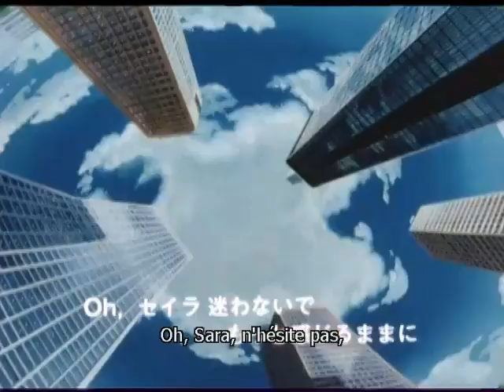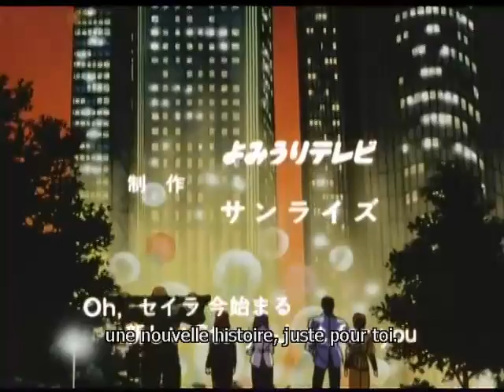City Hunter 2 - Opening Sarah (VOSTFR)